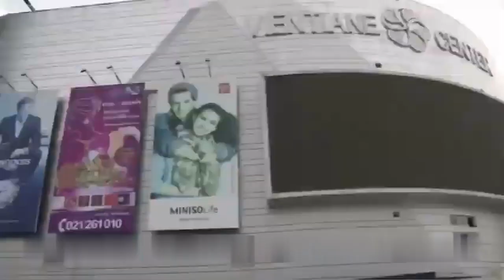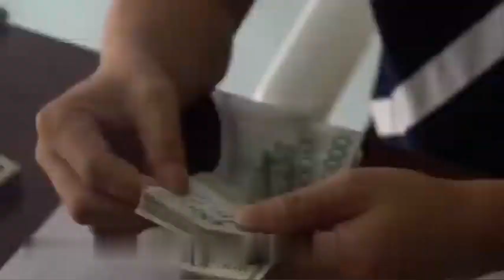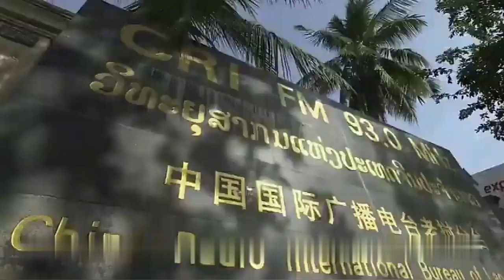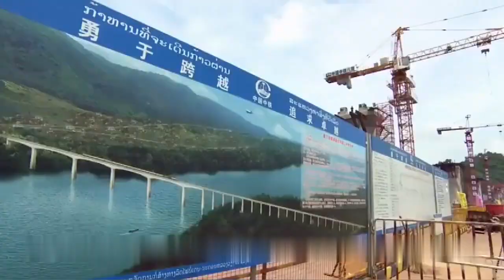第1380期：中老铁路最新消息，泛亚铁路中段，一带一路倡议加速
节目之前请点订阅按钮
你的点赞和订阅是对我们最大的支持

大家好，今天咱们谈一下中老铁路最新消息

由于现在的中缅、中尼、中巴铁路困难重重，中老铁路对我们来说太重要了，他是泛亚高铁的一部分，纵贯东南亚的泛亚高铁将从昆明出发，经由越南、柬埔寨、泰国、马来西亚，抵达新加坡。通过老挝的中老铁路，我们可以迂回至缅甸、尼泊尔、不丹、甚至到达印度、巴基斯坦再往中亚的伊朗发展。
中老铁路全长1000多公里，北起中国云南省会昆明，南至老挝首都万象，是中国“一带一路”倡议与老挝“变陆锁国为陆联国”战略的对接项目。铁路建成通车后，昆明至西双版纳州景洪市仅需3个多小时，至老挝万象有望实现直达运输、当日通达。中老铁路是中国提出的“一带一路”倡议与老挝“变陆锁国为陆联国”战略对接项目，采用中国技术标准和管理标准建设。
目前，全长1000多公里的中老铁路国内段建设进展顺利，路基、桥梁已全部完成，11座车站站房全面进入装饰装修阶段，铺轨工程已完成95%以上。
大家都知道“火车一响、黄金万两”的道理。实际上受益于中老铁路的，不只是老挝，我国云南省的南部地区也因这条铁路而受益。云南由于地理情况的特殊，铁路并不多，主要集中在北部，南部很少有铁路。尤其是以旅游著称的西双版纳地区，还有著名的普洱。中老铁路的起点是玉溪市，从玉溪开始延伸到普洱市、西双版纳州首府景洪，向东南至我国一侧的磨憨进入老挝。
云南省南部有了这条铁路，可以对接玉林至昆明，然后可以通全国。铁路进入老挝后，基本上由北向南进入老挝首都万象，位于湄公河北岸，南岸是泰国城市廊开. 未来还可与泰国、马来西亚和新加坡等国家的铁路连通，成为泛亚铁路网的重要组成部分
在中国与老挝建交60周年的时候，老挝出任第十八届中国—东盟博览会主题国。作为首场系列主题国活动，6月11日，东盟投资推介会-老挝专场以线上线下相结合的方式举行。中老两国嘉宾代表紧扣中老铁路建成后将带来的商机，解读老挝最新投资政策，促进中国企业与老挝在农林、旅游等产业及其上下游产业链的投资与合作
   随着老挝改革开放的深入与吸引外资“资源换资金”战略的施行，老挝经济快速增长。随着疫情好转，2021年老挝GDP预计达到189亿美元，增速4.64%。
目前，中国是老挝第一大投资来源国，第二大贸易伙伴。今年12月竣工中老铁路，连接中国昆明和老挝万象，全长1000多公里，未来还可与泰国、马来西亚和新加坡等国家的铁路连通，成为泛亚铁路网的重要组成部分。
中老铁路建成通车后，万象至中老边境的旅行时间由现在的12小时缩短至3小时以内，全线行车时间10小时，远少于目前用时30小时的公路。预计每年将有1400万人使用这条铁路，包括400万老挝人和来自周边国家的1000万游客，带动旅游业蓬勃发展。
预计到2030年，每年沿该铁路走廊途经老挝的过境贸易货物量将达390万吨。这条铁路将令万象与昆明之间的运输价格下降40%至50%。
老挝驻南宁总领事馆总领事维拉萨•宋蓬表示。“这条铁路将成为连接我们两国的关键通道，有望改善贸易联系，实现老挝把‘陆锁国’变成‘陆联国’的战略。”
着RCEP的生效实施，中国与老挝在产业合作方面面临更大机遇。老挝矿产、水电以及农业资源丰富，同时拥有低廉的生产要素及充足的年轻劳动人口。中国拥有充裕的资金和成熟的技术。两国在产业合作上互补性强。

泛亚铁路为人员流动和货物流通打开了新的局面，其中泛亚铁路中线中老铁路年底率先通车，将带动沿线经济圈的发展，农业、旅游和服务业将是直接受益的产业。
2014年，借助东博会的平台，广西金穗农业集团与老挝有关方面建立了合作关系，在老挝乌多姆塞省投资成立老挝金穗农业有限公司，建立农业种植基地，种植香蕉3万亩。如今，农业种植基地发展越来越好，惠及1300多户老挝当地百姓。2020年12月，老挝金穗农业有限公司荣获由时任老挝国家主席本杨签署的老挝国家劳动三级奖章。

     实体展+云上东博会的办会方式是展会的发展趋势。在推动中国—东盟经贸合作方面效果明显。“今年东博会我们除了做企业调研、策划之外，还将发布调研报告等。”
大家希望更好将实体展与云上东博会紧密结合，让更多的老挝产品走进中国市场。积极和东博会秘书处对接，把老挝的投资合作机会介绍给更多的中资企业，也让老挝的优质产品通过东博会向中国市场客户进行展示。
东博会继续采取线上加线下的方式举办，这也是在疫情防控常态化的情况下第二次采用这样一种新的办会方式。接下来，东博会秘书处将与老挝密切合作，举办老挝主题国新闻发布会、中老建交60周年暨中老经贸合作论坛、老挝国家推介会等活动。

泛亚铁路的打通，将同时带动老挝的光纤信息通道发展，为传统产业向数字经济产业发展提供基础保障。“中国与东盟数字经济市场潜力巨大。做好老挝市场，就有机会更好地适应整个东盟市场。”

中老铁路年底通车将会给智慧旅游、智慧服务带来一波红利。可以将中国的数字技术与老挝的本地产业紧密结合，充分利用中国对老挝提供的政策和资金扶持，实施轻资产运营。其中服务中老铁路沿线旅游的相关数字经济将得到较快发展，这个领域将是企业进入东盟市场的一个低风险投资机会。

在当今经济全球化的局势下，这条至关重要的中老铁路还起着“中老经济走廊”的重要作用。老挝的市场潜力巨大，这条铁路将为两国发展沟通起一座坚实的桥梁。随着未来两国人员往来将更加密切，老挝将迎来加速发展的新时期。
作为经济发展与生态环境关系和谐发展的重要枢纽，中老铁路建设是巩固睦邻友好与互利合作的“钢铁纽带”，传承和延续古代丝绸之路精神的“幸福使者”。
未来，中老铁路的建成通车，不仅会为老挝基础设施建设带来“质的飞跃”，还会进一步推动中老两国民心相通、互联互通，为共同打造牢不可破的命运共同体“添砖加瓦”。

好，今天的节目就到这里，